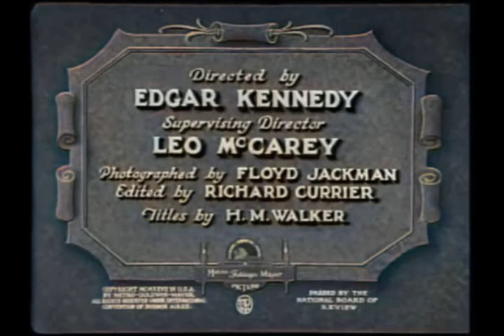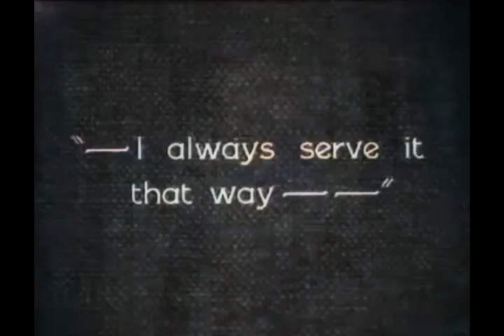Laurel and Hardy From Soup to Nuts (1928) in Color! Best Comedy Scenes from the Film! YouTube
Laurel and Hardy has been around for many years!

Laurel and Hardy made many comedy movies.Every of their movie was a masterpiece there era is from 1927 to 1956.When you watch their movies you can not stop laughing!

They are regarded as THE KING OF COMEDY!!!

First came Great comedian Charlie Chaplin then feeling his success all over the world the two comedians Laurel and Hardy came and following them there came three comedians named Three Stoogies.

although there were many comedians in that era but this is the reality that L&H were the best of them all they made many many good humorous videos that if you watch them you can not stop laughing ..!!!

they were so successful that they got popularity in almost every country and no one can forget them ever.

the proof of their popularity is that right after the death of final character Stan Laurel in 1965 there came cartoons of them in 1966.

there were also many other adoptions of there act including many English Hindi French and Urdu Dramas.Now a days still they are remembered and cartoons with the name MOTU PATLU  are very popular these days.

Laurel and Hardy were a comedy double act during the early Classical Hollywood era of American cinema. The team was composed of thin Englishman Stan Laurel (1890–1965) and heavyset American Oliver Hardy (1892–1957). They became well known during the late 1920s through the mid-1940s for their slapstick comedy, with Laurel playing the clumsy and childlike friend of the pompous Hardy.[1][2] The duo's signature tune is known variously as "The Cuckoo Song", "Ku-Ku", or "The Dance of the Cuckoos". It was played over the opening credits of their films and has become as emblematic of the duo as their bowler hats.

Prior to emerging as a team, both actors had well-established film careers. Laurel had appeared in over 50 films while Hardy had been in more than 250 productions. The two comedians had previously worked together as cast members on the film The Lucky Dog in 1921. However, they were not a comedy team at that time and it was not until 1926 that they appeared in a movie short together, when both separately signed contracts with the Hal Roach film studio.[3] Laurel and Hardy officially became a team in 1927 when they appeared together in the silent short film Putting Pants on Philip. They remained with the Roach studio until 1940 and then appeared in eight "B" movie comedies for 20th Century Fox and Metro-Goldwyn-Mayer from 1941 to 1945.[4] After finishing their movie commitments at the end of 1944, they concentrated on performing in stage shows and embarked on a music hall tour of England, Ireland, and Scotland.[4] In 1950, before retiring from the screen, they made their last film, a French/Italian co-production called Atoll K.

They appeared as a team in 107 films, starring in 32 short silent films, 40 short sound films, and 23 full-length feature films. They also made 12 guest or cameo appearances that included the Galaxy of Stars promotional film of 1936.[5] On December 1, 1954, the pair made one American television appearance when they were surprised and interviewed by Ralph Edwards on his live NBC-TV program This Is Your Life. Since the 1930s, the works of Laurel and Hardy have been released in numerous theatrical reissues, television revivals, 8-mm and 16-mm home movies, feature-film compilations, and home videos. In 2005, they were voted the seventh-greatest comedy act of all time by a UK poll of fellow comedians.[6] The official Laurel and Hardy appreciation society is known as The Sons of the Desert which was named after a fictitious fraternal society featured in the Laurel and Hardy film of the same name.